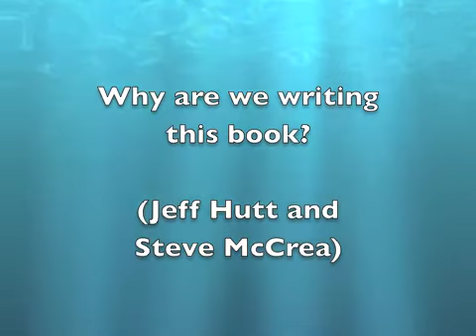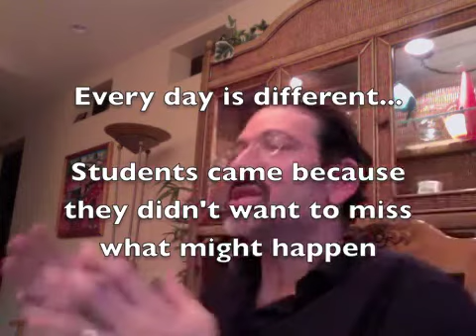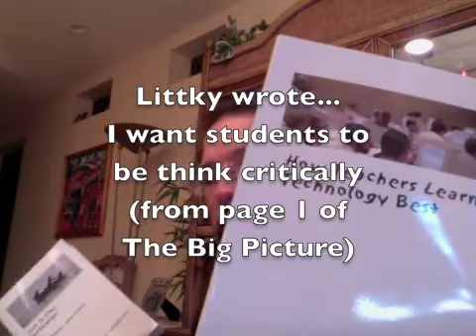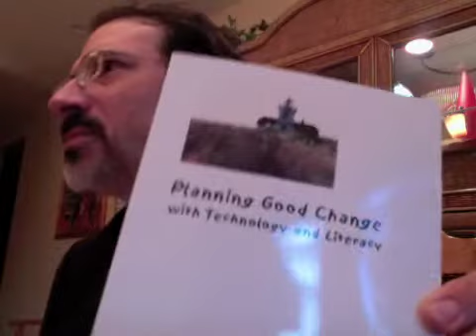Goal of School 1.m4v Jeff Hutt Describes teh Goals of Education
Tlak with Jeff Hutt  part 1

What is the goal of educaiton?

Author Jeff hutt talks with editor Steve McCrea about the future of education.

Quotes by Dennis Littky embedded in the video  from The Big Picture:  education is Everybody's Business